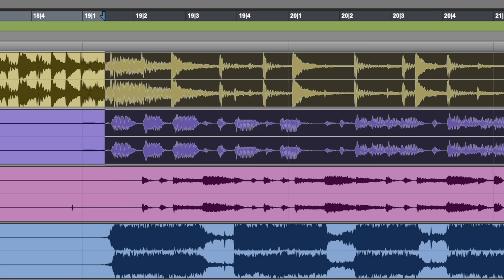What Makes This Song Great? "Semi-Charmed Life" THIRD EYE BLIND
On this episode of "What Makes This Song Great?" we explore the music of THIRD EYE BLIND.

My Beato Club supporters:
Justin Scott
Terence Mark
Farren Mahjoor
Jason Murray
Lucienne Kilpatrick
Alexander Young
Jason Wagner
Todd Ladner
Rob Kline
Nicholas Long
Tim Benson
Leonardo Martins da Costa Rodrigues
Eddie Perez
David Solomon
MICHAEL JOYCE
Stephen Stubbs
colin stead
Jonathan Wentworth-Linton
Patrick Payne
MATTHEW KARIS
Matthew Barouch
Shaun Samuels
Danny Kurywchak
Gregory Reedy
Sean Coleman
Alexander Verbitskiy
CL Turner
Jason Pappafotis
John Fulford
Margaret Carno
Robert C
David M Combs
Eric Flatt
Reto Spoerli
Jon Beezley
Peter DeVault
Eric Nabstedt
Eric Beggs
Rich Germano
Brian Bloom
Peter Pillitteri